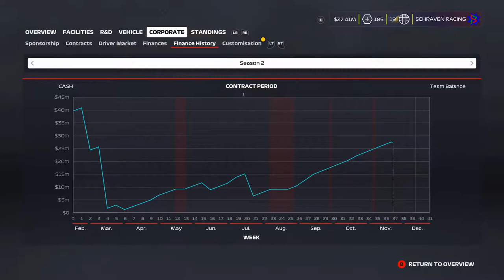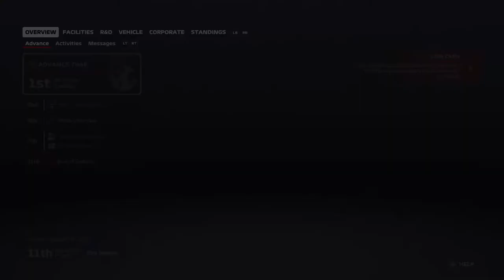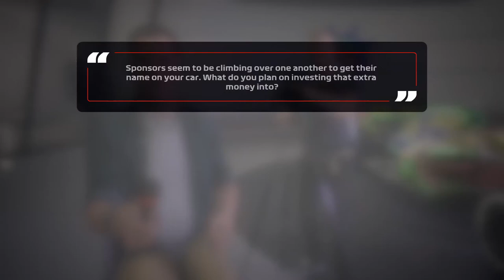F1 2020 MyTeam Career Mode #20: FLIKT GASLY HET WEER??? (Nederlands/Dutch)